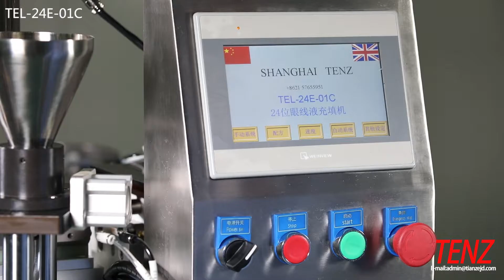eyeliner filling machine with 24 working station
Shanghai Tianze Mechanical & Electrical Co., Ltd.(TENZ) is a professional and innovative manufacturer of cosmetics production machinery. TENZ was founded in 2004, and with alound 10 years development, we have always insisted on meeting our customers' product needs as our mission. And after 10 years of hard work and accumulated experience, we can provide you with high-quality make-up equipment.